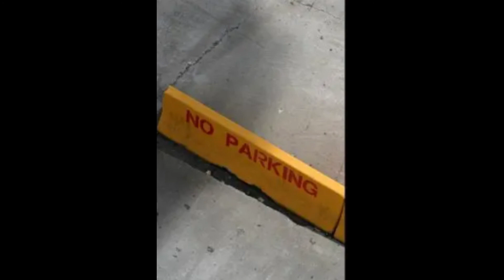Man Ch0ked Women Over Parking Space in Downtown Kingston| Island Girl News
A Corporate Area man is accused of ch0king a woman over a parking spot.